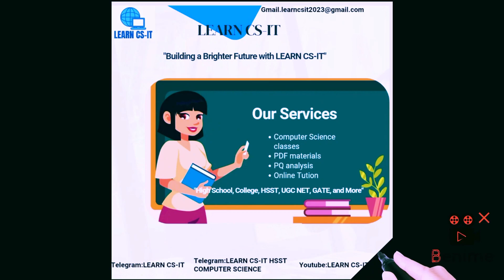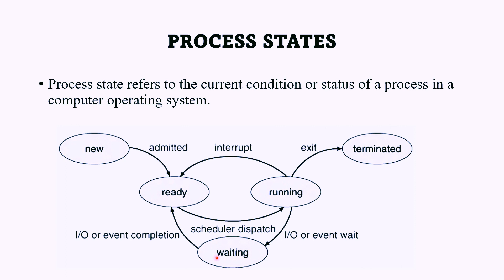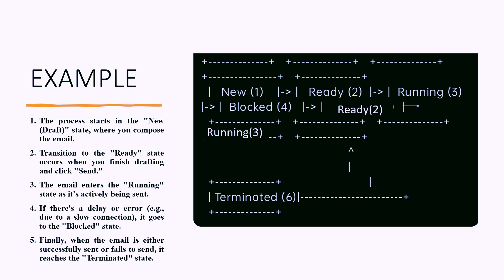HSST COMPUTER SCIENCE|OPERATING SYSTEM|PROCESS STATES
OPERATING SYSTEM
PROCESS
PROCESS STATES